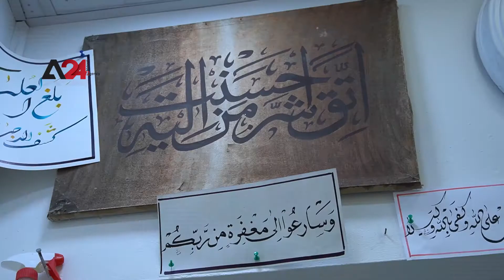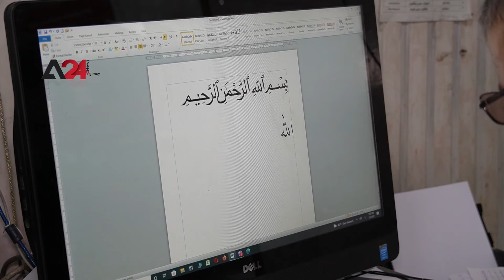العراق - خطاطو السليمانية يرحبون بإدارج الخط العربي في قائمة اليونسكو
رحب خطاطون في مدينة السليمانية بإدراج اليونسكو الخط العربي في التراث الغير مادي، مطالبين الجهات المعنية بدعمهم من خلال المشاركات الدولية وإقامة معارض، ويعاني الخطاطون في العراق عموما بقلة العمل بسبب التقدم التكنولوجي الذي أصبح هاجسا لهم، محملين المؤسسات الثقافية غياب هذا الفن في المحافل المحلية و الدولية، يشار إلى أن اليونسكو أدرجت الاسبوع الماضي الخط العربي في تراثها غير المادي، بعد طلب  تقدمت به 16 دولة من بينها السعودية والعراق ومصر والمغرب والاردن.

Iraq- Calligraphers in Sulaymaniyah Are Delighted as UNESCO Declared Arabic Calligraphy an Intangible Cultural Heritage of Humanity

After UNESCO has officially added Arabic calligraphy to its Intangible Cultural Heritage of Humanity list, many calligraphers in Sulaymaniyah expressed their delight. The move stirred demands to support them by holding exhibitions and participating in international forums.  With technological advancements, the inscription of Arabic calligraphy became less of a job. Therefore, calligraphers blamed cultural institutions for paying scant regard to this art, mainly by failing to introduce it in international forums. It is worth mentioning that the proposal to add Arabic calligraphy to UNESCO’s list was made by 16 Arabic-speaking countries, including Saudi Arabia, Jordan, Morocco, Iraq, and Egypt.